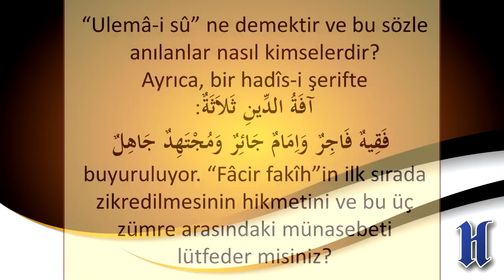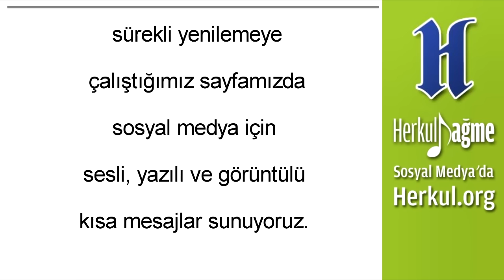Bamteli | “Dinin Afeti Üç Zümre” | M. Fethullah Gülen | (2014/10/20)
Muhterem Fethullah Gülen Hocaefendi’ye şu suali sorduk:

“Ulemâ-i sû” ne demektir ve bu sözle anılanlar nasıl kimselerdir? Ayrıca, bir hadîs-i şerifte

آفَةُ الدِّینِ ثَلاَثَةٌ: فَقِیهٌ فَاجِرٌ وَاِمَامٌ جَائِرٌ وَمُجْتَهِدٌ جَاهِلٌ

buyuruluyor. “Fâcir fakîh”in ilk sırada zikredilmesinin hikmetini ve bu üç zümre arasındaki münasebeti lütfeder misiniz?

Kıymetli Hocamızın bu soruya cevap sadedinde anlattığı çok önemli hakikatlerden bazı mühim hususlar şunlar:

Kötülüklerden Sıyrılamamış Âlimler

*“Ulemâ-i sû” kötülüklerden sıyrılamamış, onlarla içli-dışlı âlimler demektir. Meseleleri hep iyilik yolunda değerlendirmesi, iyilikle yoğurması, sürekli meşrûyu takip etmesi ve meşrû dairede dolaşması gerekirken, Cenâb-ı Hakk’ın lütuf buyurduğu malumâtı sûiistimâl eden veya yerinde kullanmayan ilim ehline “ulemâ-i sû” denir.

Dinin Afetleri

*Zikredilen hadis-i şerifte yukarıda anlatılan hakikate göre bir sıralama yapılmıştır: Rasûl-ü Ekrem (sallallâhu aleyhi ve sellem) Efendimiz şöyle buyurmuştur:

“Dinin afeti üçtür: Fakîh-i fâcir (günahkar fıkıhçı), imam-ı câir (zalim idareci), müctehid-i câhil (kendi reyine göre ibadet ü taatte bulunan cahil kimse).”

1) Din adına bela, handikap, musibet, Allah’ın musallat kıldığı en kötü afet olarak sayılan üç zümrenin başında “fakîh-i fâcir” gelmektedir. Yani, fakîhtir; Kitap’la, Sünnet’le, Fıkıh’la meşgul oluyor ama fâcir; esas çizgisini koruyamıyor, fucûr yapıyor. Bağışlayın; yerinde bohemliğe düşüyor; yerinde rüşvet alıyor; yerinde hırsızlık yapıyor; yerinde millet malını gözetmiyor; helal haram düşünmeden, bir yönüyle “keyfe mâ yeşâ” nasıl isterse öyle yaşıyor. Bu açıdan da böyle bir fakîhin gözüne bakan onun gibi yaşıyor. Mesela; bir teolog “Efendim, bunda bir mahzur yok!” derse, millet o mevzuda boş durur mu? “Bu kadarcık, minnacık bir şey çalmışlar, ne olur bundan?!.” falan diyorsa, millet “İyi, bize de hırsızlık yolu açıldı!” der mi demez mi? “Efendim, buncacık rüşvetten ne çıkar?!.” falan dediği zaman, bütün işler bir yönüyle rüşvet yörüngesi üzerinde cereyan etmeye başlar mı başlamaz mı? Ve bütün bir milleti inhirafa sevk etmiş olur mu olmaz mı? Dolayısıyla ferdî bir inhiraf, sukût, kaybetme gibi değil, bunlarınki çok büyük olur.

2) İkinci sırada cevreden zalim sayılıyor. “Hiç kimseye cevr etme, hiç kimsenin canına kıyma, hiç kimseye eziyet etme; belki herkesi takdir et, herkese iyilik yapmaya bak!” Bunlar öteden beriye sofilerin hep söyleyegeldiği sözlerdendir. Bir hadiste de “Yedi zümre vardır ki, Allah (celle celaluhu) hiçbir gölgenin olmadığı, serinleme imkanlarının bütün bütün yok edildiği yerde, -ağacın değil, Cennet’in değil, Firdevs’in değil- Arş’ının gölgesinde gölgelendirecektir.” denilir. Kimdir birincisi? “İmâmun âdilun” deniyor. Tam bunun zıddı. Burada câir imam; zulmeden, cevreden, ajite eden, insanların canını yakan, haksızlık yapan, iftira eden, başkalarını karalayan devletin başındaki şeklî serkârlar! Arş’ın altında gölgelenecek olanlar ise adaletli idareciler.

3) Üçüncü olarak da “müctehid-i câhil” zikrediliyor. Çağımızda çok olan bir şey. Bakarsınız kimisi der: “Yahu bırakın şu Ebû Hanîfe’yi, İmam Malik’i, Şafi’yi, Hanbeli’yi…” Bazıları bakarsınız hadisi bile inkâr eder, sadece Kur’ân der. Oysaki Müslümanlık, bir yönüyle temel disiplinler açısından Kur’ân’da şekillenmiştir ve Efendimiz (sallallâhu aleyhi ve sellem) hadis-i şerifleriyle onlara vuzuh kazandırmıştır. Dolayısıyla Kitab’ın yanında Sünnet de esastır. İşte usulüddin ulemasının beyanı: “Sünnet’in Kur’ân’a ihtiyacından daha çok -açması, açıklaması, her şeyi milimi milimine yerine oturtması açısından- Kur’ân’ın Sünnet’e ihtiyacı vardır.” Usulüddin ulemasının bu mevzuda beyanı böyledir. Zira Kur’ân inmiştir ama onun ne ifade ettiğini en doğru anlayan, milimi milimine doğru anlayan İnsanlığın İftihar Tablosu neyle ifade etmiştir onu? Kavlî sünnetiyle!.. Neyle ifade etmiştir? Fiilî sünnetiyle, ef’al-i nebevisiyle, ahval-i nebevisiyle, temsilat-ı nebevisiyle…